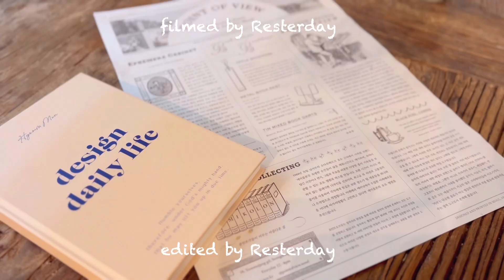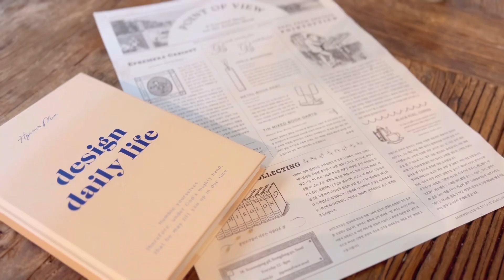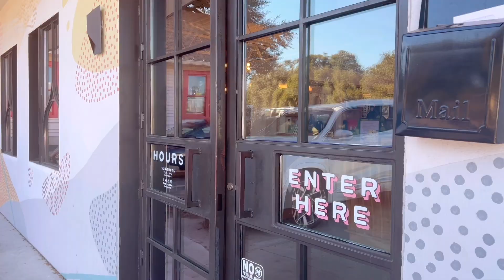코트수선 I 언박싱 맥북프로 M3 I 도메인에서 친구랑 브런치 I 사우스콩그래스에서 놀기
안녕하세요. 미국 오스틴 감성 일상 브이로그 레스터데이 Resterday 에요.

엄마에게 물려받은 코트를 수선하고 그 옷을 입고 도에인에서 친구랑 브런치 를 했어요.
맥북프로 M3 언박싱과 라야의 테이블 메트를 소개합니다.
편스토랑에 류수영씨의 호떡볶이 도 만들어 먹고 사우스콩그래스에서 라야와 신나게 놀고 온 영상을 즐겁게 감상해주세요.

바로보기:
00:00 Preview
00:21 intro
00:38 coat alteration
01:53 applying nail polish
02:27 unboxing- OYOY table mat & MacBook Pro M3
04:02 today's outfit
05:16 Brunch with friend at Domain
06:11 Hotteok bokki
07:17 hanging out with Raya at South Congress
09:24 unboxing stationary